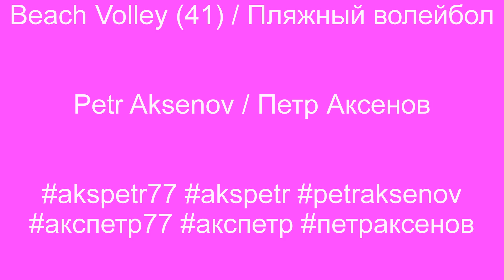Beach Volley (41) / Пляжный волейбол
Russian Beach Volley Championship / Чемпионат России по пляжному волейболу